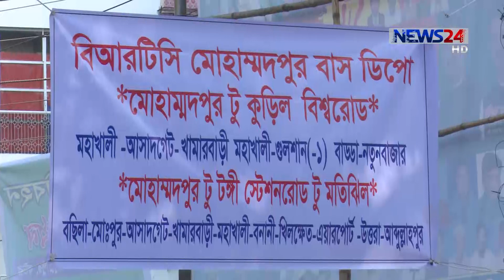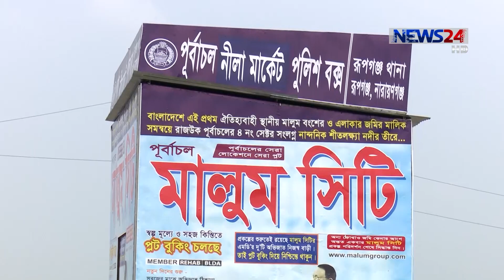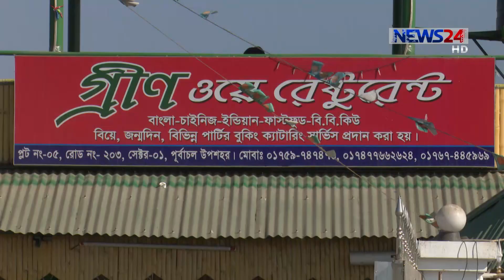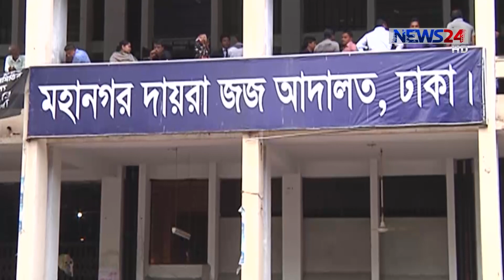NEWS24 সংবাদ at 7pm News on 30th December, 2017 on News24